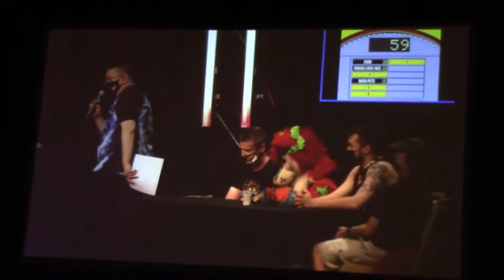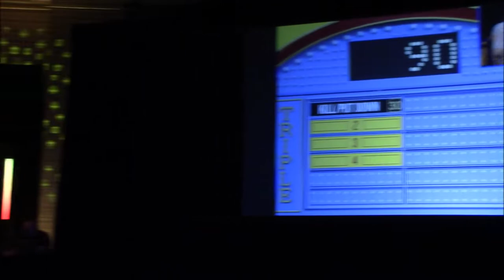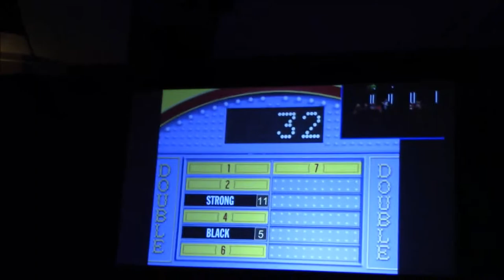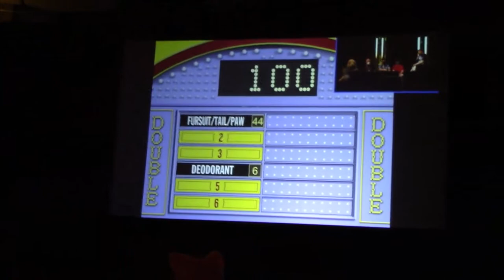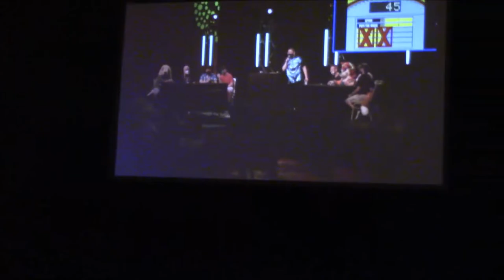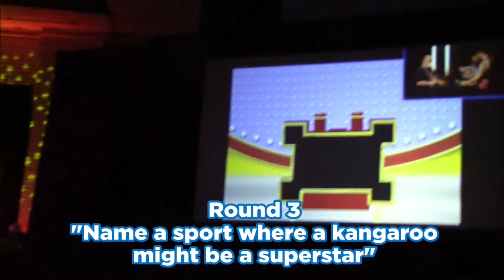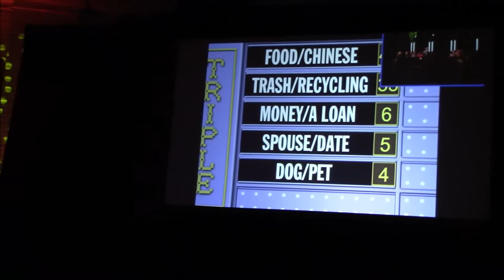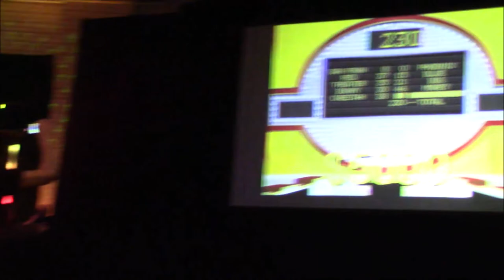Furry Feud at BLFC 2022 - Full Show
Here is the full show, including both preliminary games and the Finals game, of Furry Feud at Biggest Little Fur Con 2022 by Kijani's Game Show Extravaganza! It was a very fun show once again with some great games, hilarious surveys and exciting moments, including our first Fast Money (and grand prize) win since 2018!

I will soon be at Anthrocon 2022 doing Wheel of Furtune and Furry Jeopardy as well, hope to see you there!

Filmed by Incog the Deer